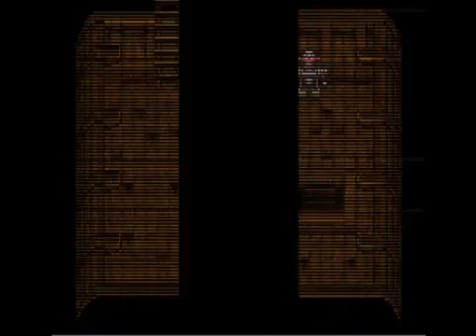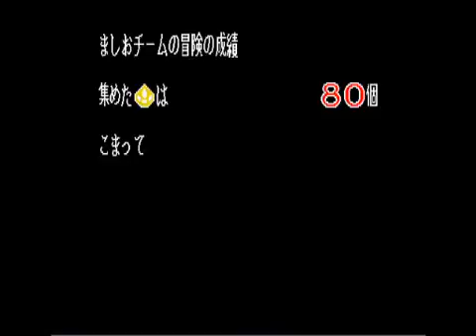マーヴェラスをマーヴェラスに実況プレイ part26